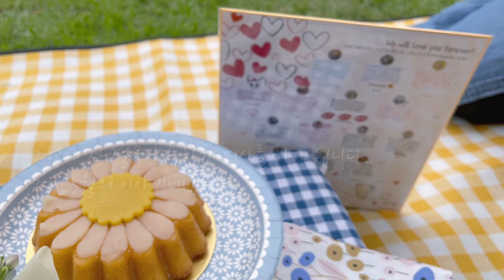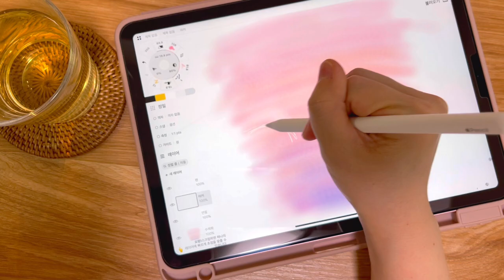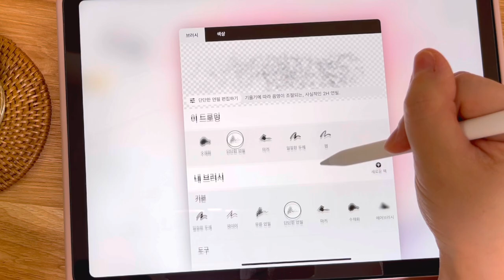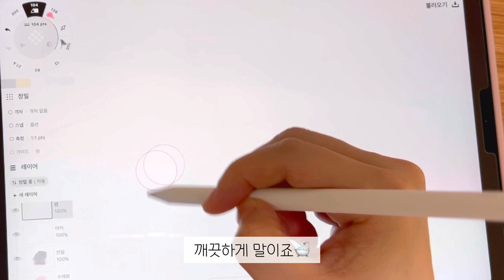[일본 도쿄 브이로그/퇴사Vlog] 내가 퇴사브이로그를 찍다니..8년 다닌 회사의 마지막⌛️괜찮지 않아도 괜찮아💫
오늘영상은 조금 어둡기도 우울하기도 한 주제라 만들기까지도 많이 고민하고
만들면서도 힘들었고 업로드 하면서도 아직 두근두근거리는데요
누구에겐 별거 아니더라도 저에겐 너무나 별거였던 힘들었던 퇴사에 관한 이야기입니다🎞

저의 늦었던 첫 사회생활의 시작였자 비자를 받고 일했던 첫 외국회사
2013년에 입사해서 2021년으로 퇴사했으니 길었으면 길었고 짧았..짧지는 않네요 솔직히😅
어떻게 보면 저도 그냥 고인물로 발전없이 살아왔던 거 같아요 그러면 안됐는데💦

물론 회사나 저에대한 상세한 이야기까지는 꺼내지 못하지만
저를 위해서 그리고 저랑 비슷한 상황인 분들에게 조금이라도 그 마음 안다고 토닥이고 싶어 만든 영상이니
너무 무겁지만은 않게 봐 주셨음 좋겠어요😌

무언가 때문에 누군가 때문에 힘드시거나 마음이 치료가 필요하신 분들
사는 거 다 똑같다 너만 힘드냐 라는 말에 상처받으신 분들
여러분의 탓 아니구 다 똑같은 것도 아니예요
저도 말만 쉽지 그렇게 생각하기가 항상 참 어렵지만 자기의 상태와 주변환경에 맞춰서
무리하지 말고 그냥 그렇게 조금씩 뭐라도 해봐요☺️

그럼 오늘도 놀러와 주셔서 너무 감사드리구
다음주는 언제나 처럼 카페놀이 홈카페 일상으로 꽉꽉 찬 영상으로 돌아올게요💕

iPhone12 ProMax&vllo

*1080p해상도로 설정해주세요*